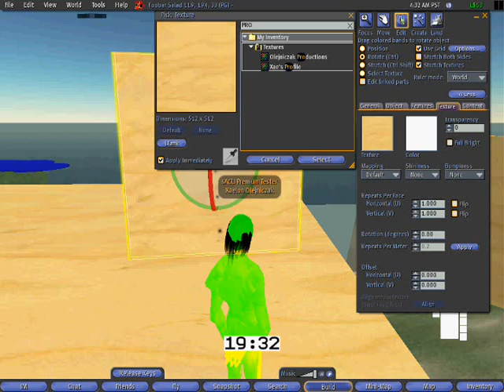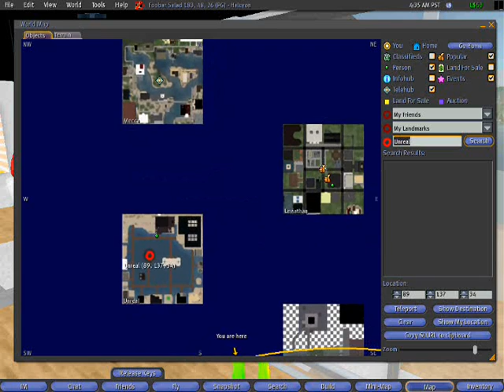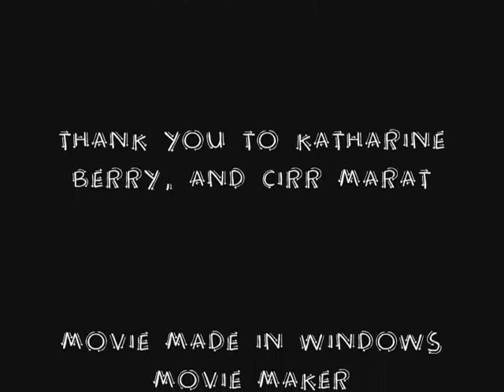Tour of Foobar Salad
Hello, I am Keith or in Teen Second Life, Xaelon Olejniczak. This video is a brief tour of the new PRIVATE ISLAND Foobar Salad. Also, at the end it shows a demonstration of my sACU. Contact Cirr Marat in-world for more info.